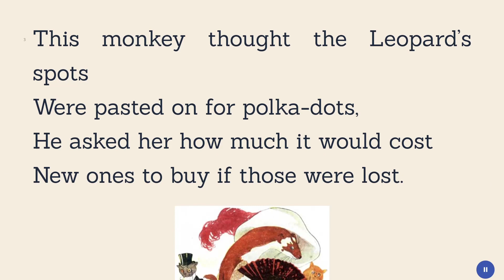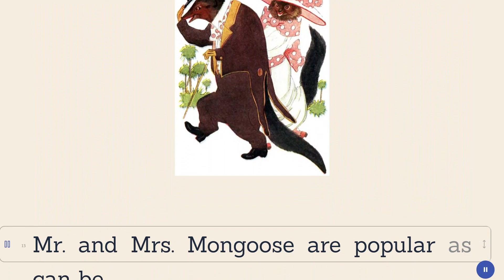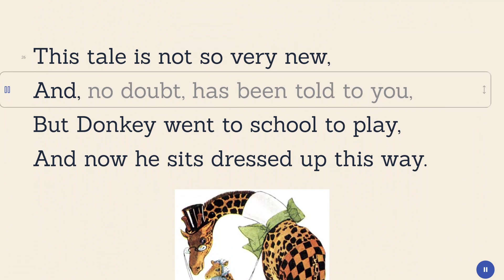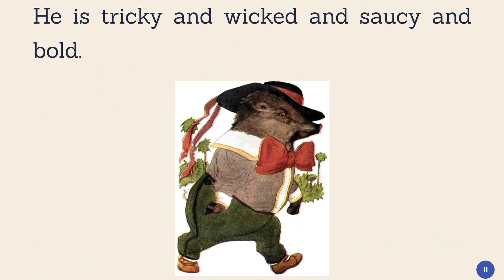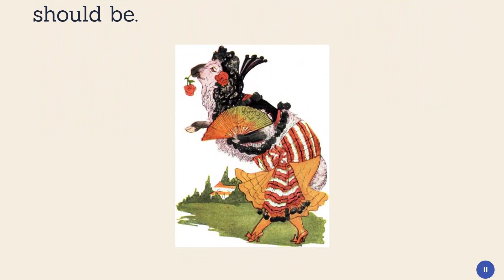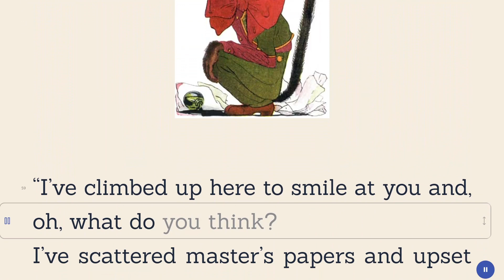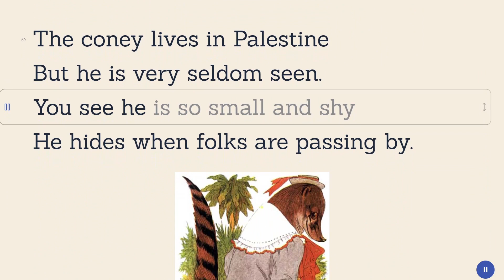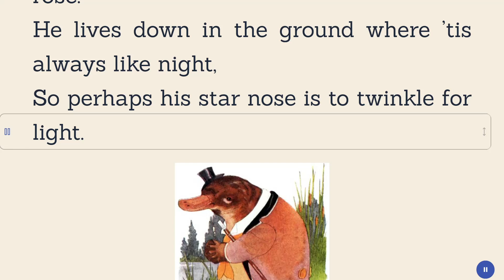Animal Children - Edith Brown Kirkwood - Adventure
Title:   Animal Children: The Friends of the Forest and the Plain
Author: Edith Brown Kirkwood
Genre: Adventure
Category: Children
Book description:

"Animal Children: The Friends of the Forest and the Plain" by Edith Brown Kirkwood is an enchanting collection that invites readers of all ages into a world where the animal kingdom's young ones come to life with delightful charm. Through captivating sketches and accompanying pictures, this book unveils a tapestry of endearing characters that will warm your heart and spark your imagination. Within the pages of this delightful collection, a diverse range of animal children, from ocelots to otters and countless others, are portrayed in all their captivating glory. Edith Brown Kirkwood infuses these creatures with quirky personalities, allowing their unique traits to shine brightly. The animal children are depicted in their most inviting state, inviting readers to form a deep connection with these lovable characters.